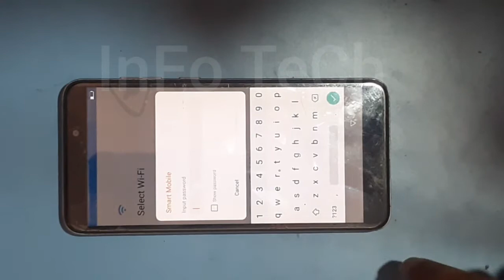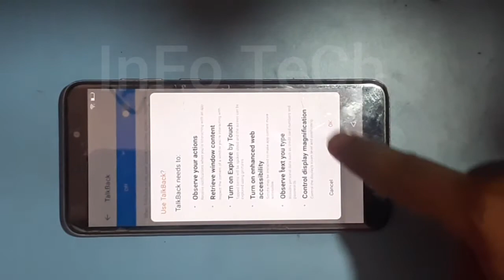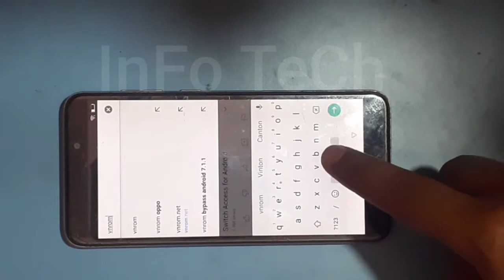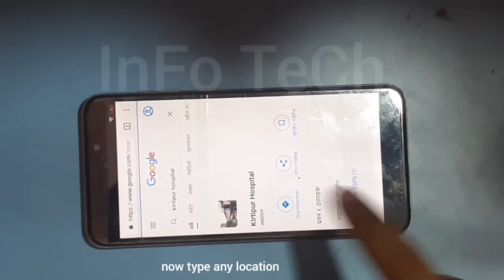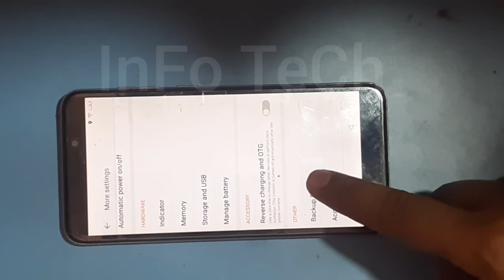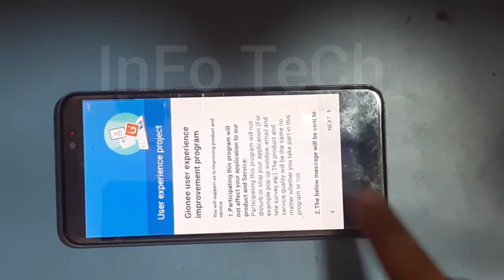Gionee F205 Frp lock Bypas/Gionee F205 google account bypass 2021gionee f205 frp bypass without pc